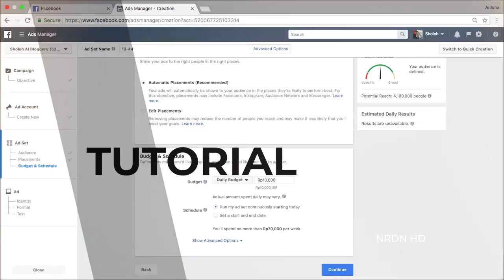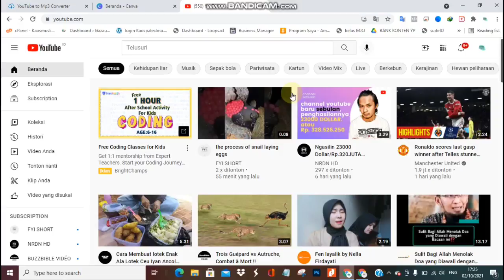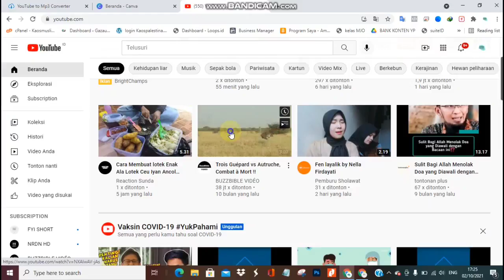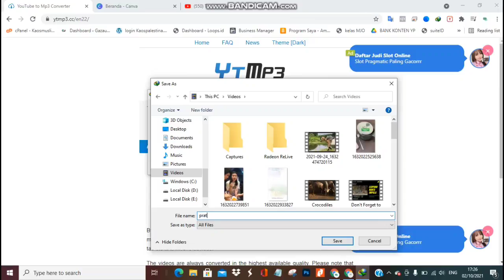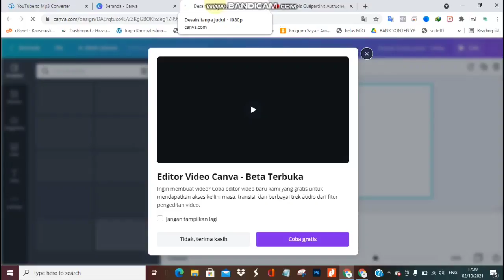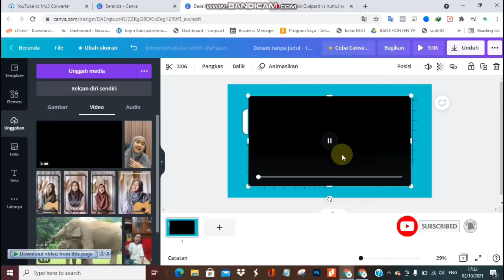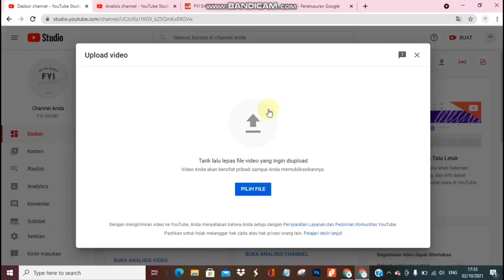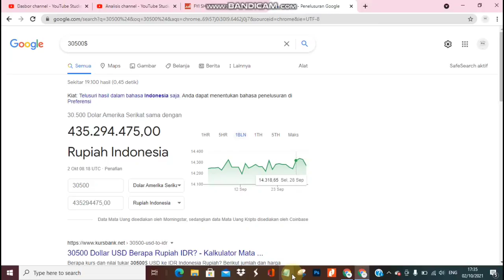Penghasilan 400JUTA/bulan dari REUPLOAD Video | Cara reupload Video youtube tanpa copyright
1. ini hanya perkiraan dari socialblade (memperlihatkan potensi)
2. jam tayang short tidak dihitung jam publik.
3. channel ini adalah praktek saya yang aman dari copyright